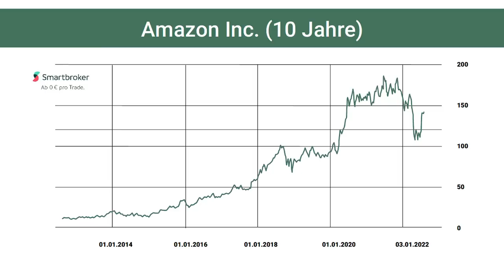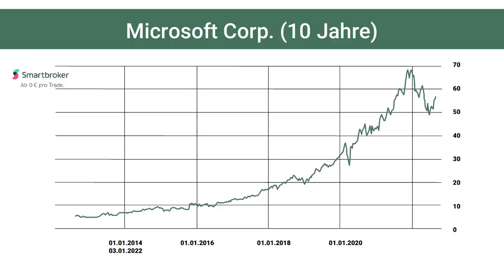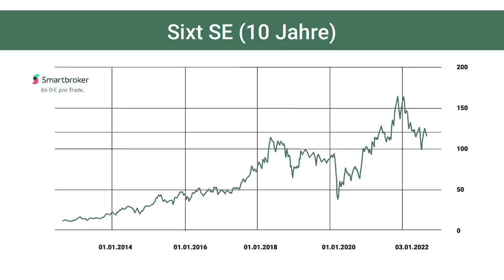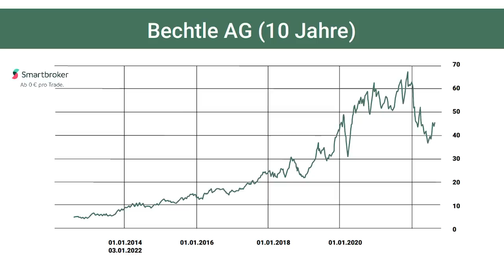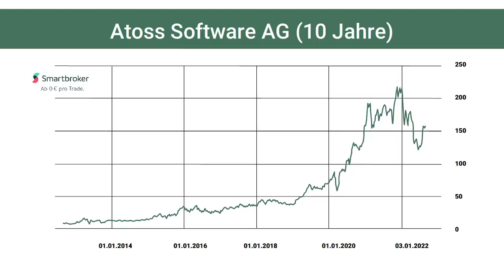Max Otte: Mit diesen Aktien können Sie endlich ruhig schlafen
Ob es noch zum Crash kommt oder nicht: Gewisse Basisinvestments sollte jeder Anleger im Depot haben. Welche Aktien Fondsmanager Max Otte auch in stürmischen Zeiten ruhig schlafen lassen, verrät er im Interview.

Die Tech-Giganten Amazon und Microsoft gehören zu jenen Aktien, die bei vielen Anlegern als Langzeitinvestments beliebt sind. Auch Max Otte, Fondsmanager beim Institut für Vermögensentwicklung (IFVE) ist überzeugt, dass die beiden Branchengrößen noch in zehn Jahren gute Geschäfte machen und Anlegern Rendite liefern werden.

Doch im Gespräch mit Martin Kerscher von wallstreet:online TV stellt Otte auch drei deutsche Mittelständler vor, die geduldigen Anlegern noch lange Freude bereiten könnten. Auch dann, wenn es an den Finanzmärkten noch einmal "rappeln" sollte. Welche Titel Otte auf seinem Kaufzettel hat, sehen Sie im Video.